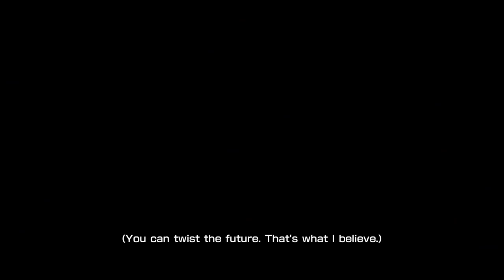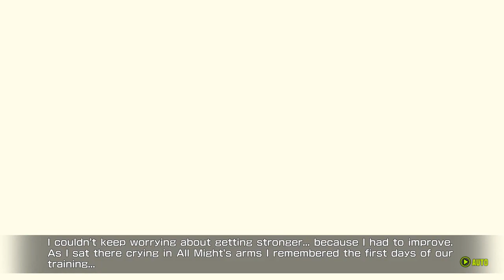My Hero One's Justice 2 Walkthrough/Gameplay - Ep 1! (No commentary)(Hero Story)(My Hero Academia)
My Hero One's Justice 2 Walkthrough/Gameplay - Ep 1! (No commentary)(Hero Story)

The battle for justice continues, but this time the fight gets bigger, badder,
and more quirkier in MY HERO ONE’S JUSTICE 2. Based on the hit anime series,
all of your favorite characters return in this 3D arena fighter that pits heroes
and villains in the ultimate test for righteousness.
Play through the anime and experience memorable fights as you relive iconic scenes.
Pick up after the finish of MY HERO ONE’S JUSTICE and see what happens to Deku and the class at UA.
The cast from MY HERO ONE’S JUSTICE are back and they’re now joined by newly added characters from the series.
With 40 playable characters, build your dream team with your favorite hero or villain.
Fight to build up your PLUS ULTRA meter and pull off quirks in special combos that goes beyond!

Played and recorded on ASUS ROG STRIX